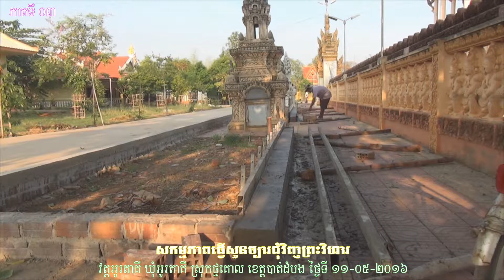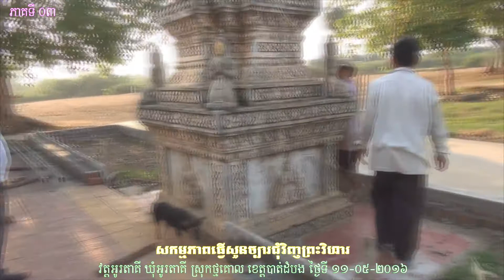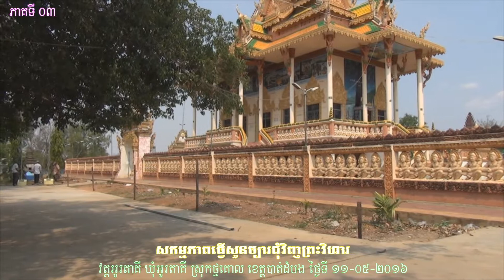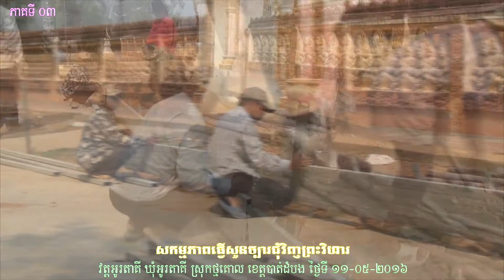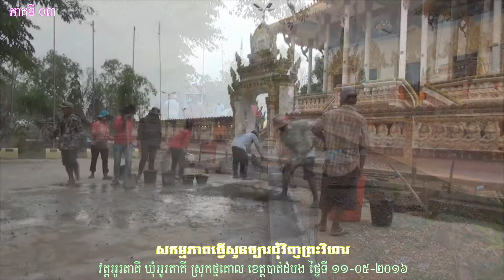សកម្មភាពកសាងសួនច្បារជុំវិញព្រះវិហារវត្តអូរតាគី Part 3 (2016-05-11)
កាលពីថ្ងៃទី 11 ខែឧសភា ឆ្នាំ 2016 ក្រុមការងារវត្តអូរតាគី ដឹកនាំដោយលោកម្ចាស់គ្រូព្រហ្មសារោ ព្រំ រស្មី ចៅអធិការវត្តអូរតាគី បានដឹកនាំក្រុមការងារ ផ្តើមកសាងខឿនសួនច្បារខាងព្រះវិហារ (ចាប់ផ្តើមដំបូង) ។